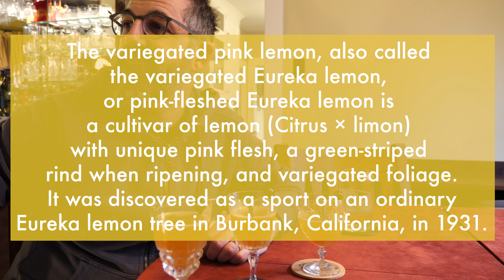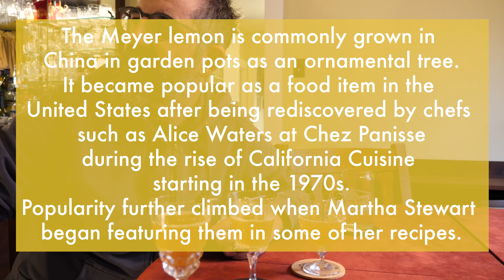3 Lemons, Which is best? Find out now!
I got 3 types of lemons, Regular, Meyer, and Pink. Which will make the best whiskey sour?

Watch the taste test and find out the exciting answer!

Whiskey Sour:
2 oz Bourbon

Cheers!
more on Instagram.com/unclepetescocktailshop